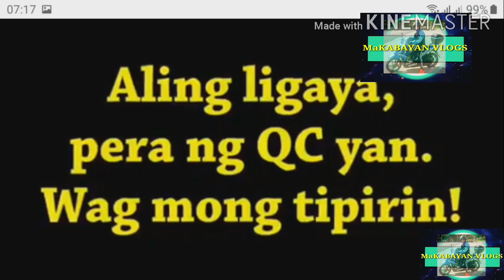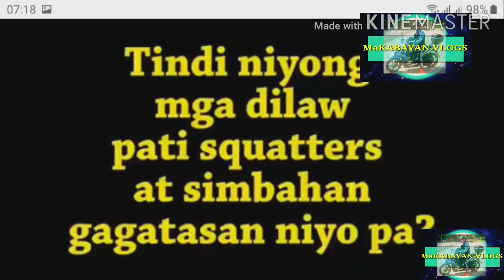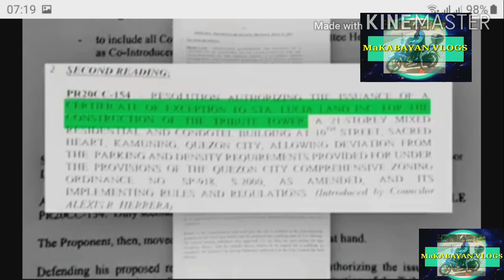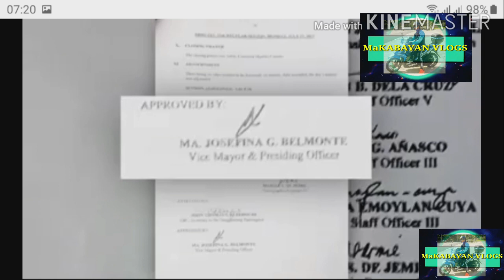Mayor Joy Belmonte bilyon ang BUDGET ng QC? BELMONTE VS CRISOLOGO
Bilyon ang Budget ng QC batay kay dating BIngbong Crisologo.